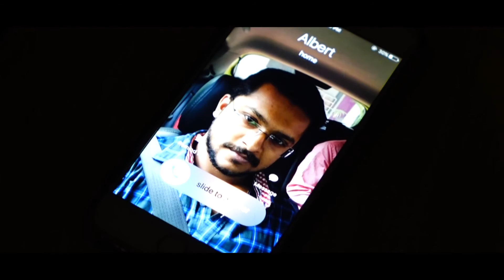Albert + Neethu, pookkal panineer pookkal {after wedding love scene}...